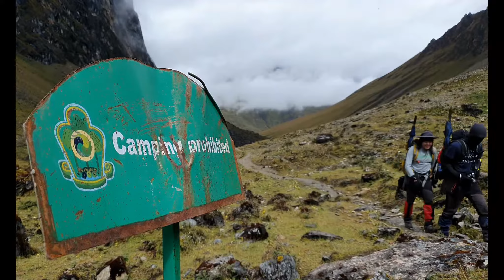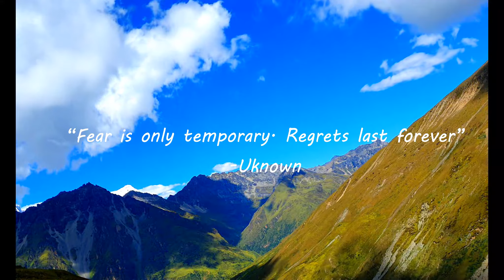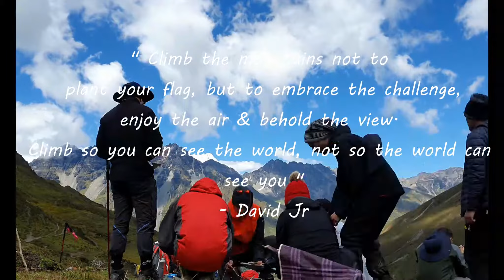Jhomolhari Trek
Jhomolhari Aka Bride of Kangchenjunga, is beautiful mountain in the Himalayas.The trek began from Shana, a small hamlet in Northern Paro Dzongkhag & ended in Gunitsawa. The trek follows the beautiful river over a gently laid trail filled with varieties of flowers & chirping sounds of birds. If you are in luck, you will see Blue Sheep, mountain goats, marmot & many more.

Muhammad Ali - Recipe For Life

“Siriri”
MAYA, Bipul Chettri

"See you again" - Music Travel Love LLC/Ree Hits LLC